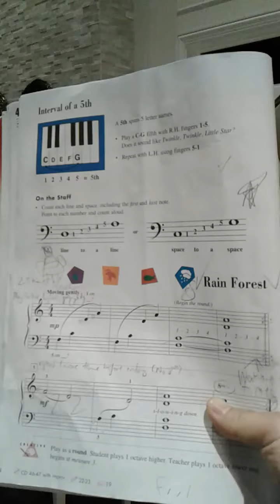rain forest_students of path phan